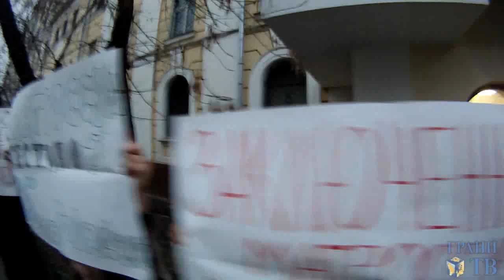Акция в поддержку Кривова у Матросской тишины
Полиция задержала участников акции в поддержку узника 6 мая Сергея Кривова у московского СИЗО "Матросская тишина". 22 ноября 2013, видео Дмитрия Зыкова.